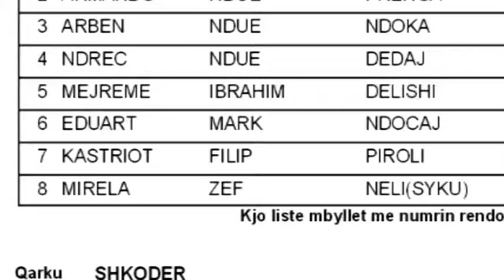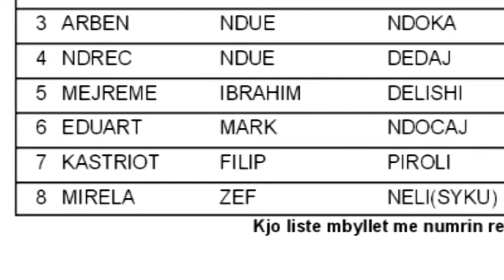DELISHI MANDATI LEZHE ABCNews 20 Janar 2014